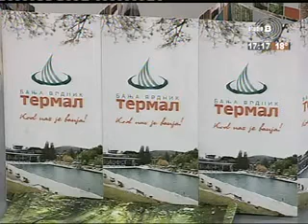DKCB - TV Studio B Beograde dobar dan 05/05/2016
Tanja Perović iz Dečjeg kulturnog centra govorila je o poseti učenika Sveti Sava beogradskoj tvrđavi, na kojoj su imali prilike da se upoznaju sa spomenicima kulture iz naše istorije.